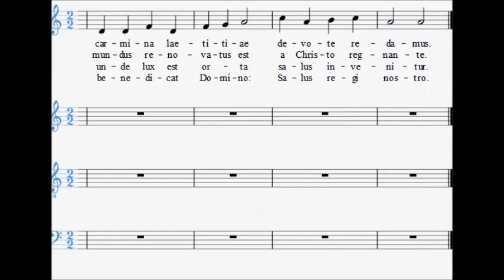Tenore - Gaudete dalle Piae Cantiones (Spartito Tutorial)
Spartito Tutorial per Tenore di Gaudete, delle Piae Cantiones

🎼    Spartiti Tutorial
🎻    Biografie di Musicisti
📚    Approfondimenti